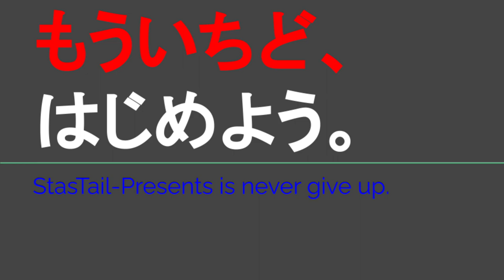ST120-6 伊賀に向かってドライブ雑談①＠三重県亀山市栄町【ルーレットで決める日帰り温泉旅】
クスリのアオキの勢いが凄いよねって話
四日市は通勤時に事故りやすい構造なんだよって話

関連動画はこちら↓
ST080'9　三重県にアオキスーパー！？　アオキスーパー伊賀店で岡崎っぽいものを買ってみた【サクラ＊サク　桜神社＆佐久神社合格祈願の旅】